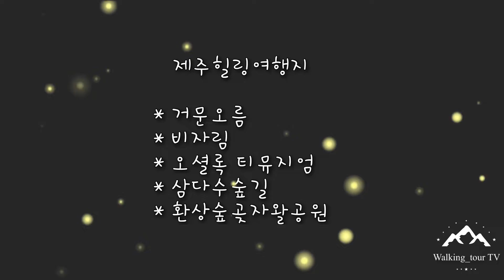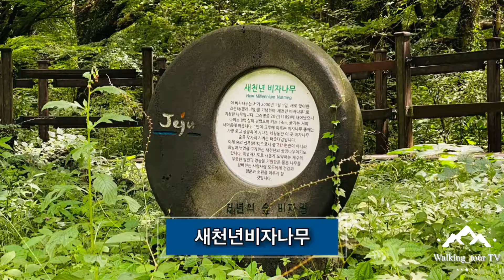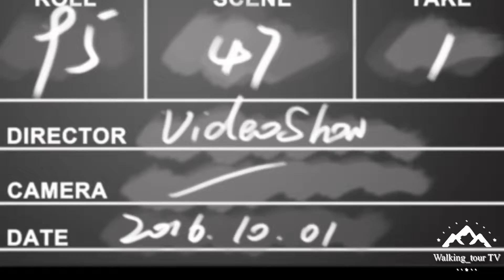원PD 걸어서 국내여행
제주힐링여행지

* 거문오름
* 비자림
* 오셜록 티뮤지엄
* 삼다수숲길
* 환상숲곶자왈공원